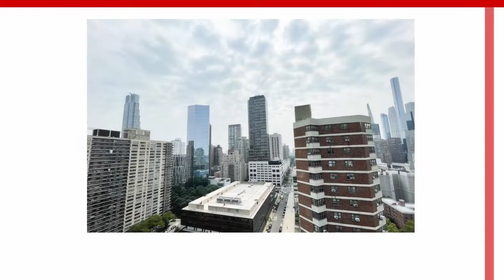Upper West Side, New York | Room for Rent in a 2-Bedroom Apartment Video Tour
This apartment in the Upper West Side has a room available for rent. There are two bedrooms and one bathroom and is located on West End Avenue and 64th Street. The high-rise building has an elevator, which will come in handy for this New York City apartment on the twenty-fifth floor.

For more details on this 2 Bedroom apartment for a roommate in Upper West

Enjoy your morning coffee or entertain guests on the bedroom’s private balcony overlooking Manhattan’s landscape. The 150 sq. ft (14 square meters) bedroom has a double sofa bed, a flat-screen cable TV, a desk, and it receives midday sunlight through the windows. The shared kitchen features stainless steel appliances such as a fridge, freezer, oven, microwave, stove, and dishwasher. The shared bathroom features a full-sized tub and shower. As an extra plus, the apartment building provides a 24-hour doorman and laundry room.

This apartment in New York City is perfect for students attending one of the many universities located nearby or anyone who would like to rent with a roommate. Apartment sharing can be stress free and fun while saving money on rent The Upper West Side is a residential neighborhood near Central Park and an array of restaurants, shops, and popular bars. Check out the famous Zoo in Central Park on a warm day or walk through the American Folk Art Museum to see American folk art. For a quick bit, try a burger and milkshake at the famous Shake Shack restaurant located nearby.

Please Note: This is a room to rent in an apartment share. Only the bedroom is private. The living room is  not available. All other rooms (kitchen, bathroom) will be shared.

Discover more rooms for rent with roommates in New York City